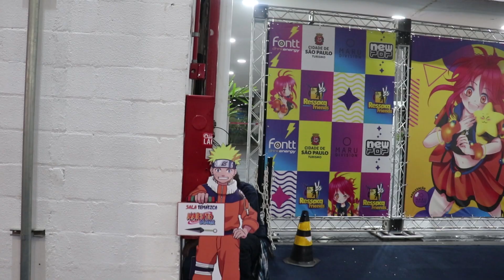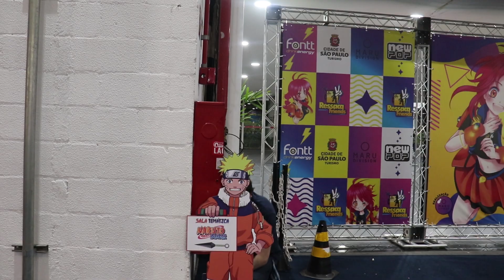Ressaca Friends 2022 - Cosplays, Atrações, Entrevistas e Mais!!!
Aeee pessoal, no vídeo de hoje a cobertura do evento ressaca friends que aconteceu em São Paulo, eu fui no dia 17 de dezembro e gravei entrevista com a dubladora Úrsula Bezerra, tivemos a banda centimilimental que toca as músicas de given, cosplayers, figuras, itens e muito mais, espero que gostem =D